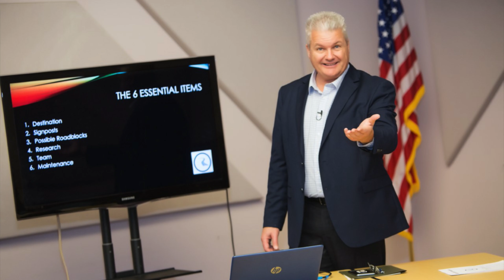Why sales are important for your success - Jim Root F180 Podcast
F180 Podcast Youtube Description

Focus180 Podcast's main goal is to help entrepreneurs and salespeople to better their performance. Every week we interview successful, entrepreneurs, successful business owners who share with us what's working and what's not working in business these days.

If you are interested in speaking
contact zee Ali,

Jim Root
Sales Expert and Keynote Speaker
JimRootSpeaks.com  (Company Website)

Denis “Denny” Maheux
Focus Coach
Success in motion
Text Prosperity at 26786 for a complimentary session
and let's create an action plan so you can reach your goals faster, quicker, and further.